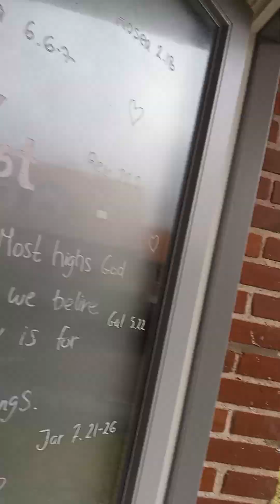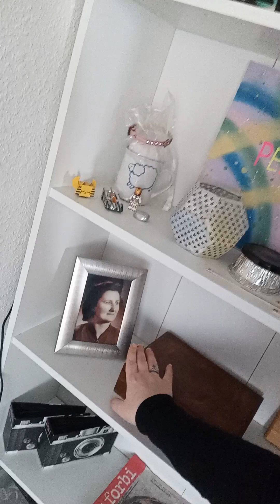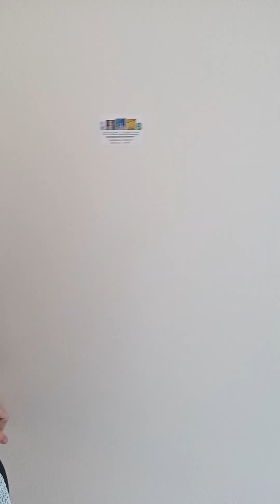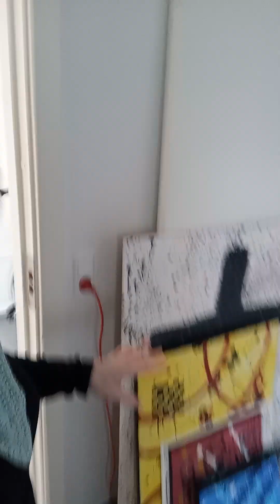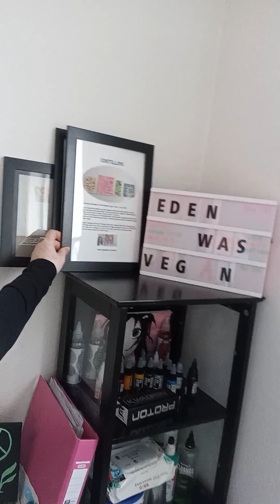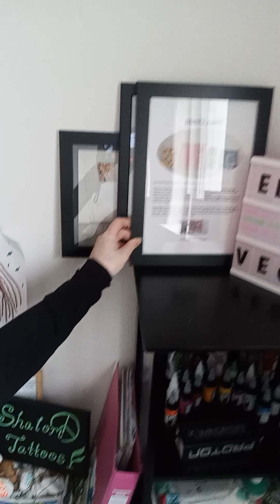💔Fra forældreløs hjemløs til livet i Bolig 🥰 del 2.